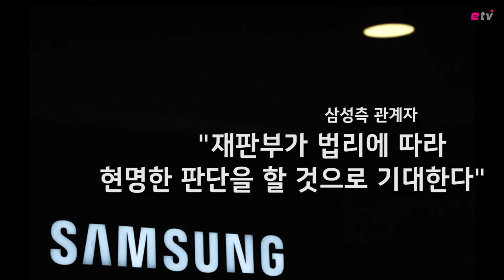[뉴스+] 삼성 오늘 '운명의 날'..이재용 부회장, 석방이냐 재수감이냐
[이데일리 고영운 PD] ‘세기의 재판’으로 불리우며 국민적 관심이 집중된 이재용 삼성전자 부회장의 1심 선고공판이 오늘 25일 오후 2시 30분에 열린다.

삼성과 박영수 특검이 맞붙은 지난 170일간의 공방이 일단락되는 것.

박특검은 지난 결심공판에서 이 부회장에게 징역 12년형을 구형한 바 있다.

한편, 이번 재판에 대한 국민적 관심이 매우 높은 가운데 일반인을 대상으로한 방청권 추첨 경쟁률은 15대1을 기록하기도 했고, 당초 예상했던 TV 생중계 불어 결정에 많은 시민들이 아쉬움을 금치 못했다.